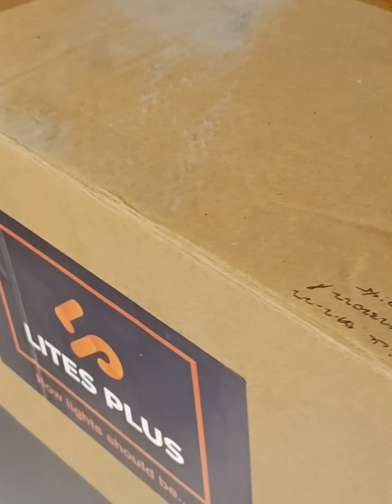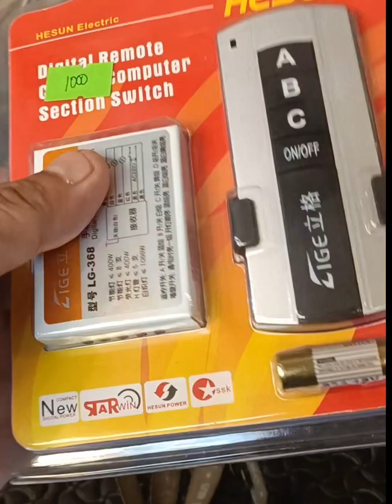Bumili ako bagong chandelier ang mahal pala